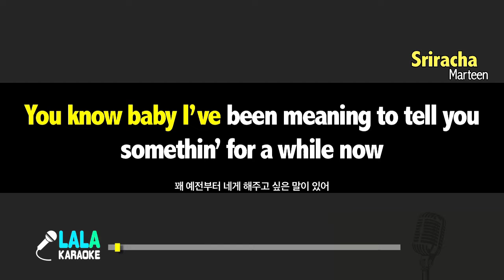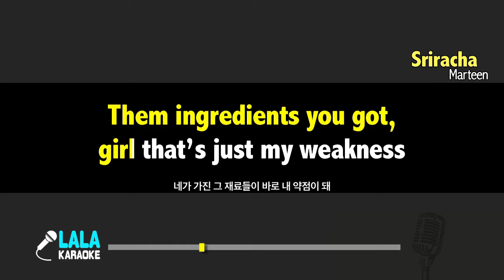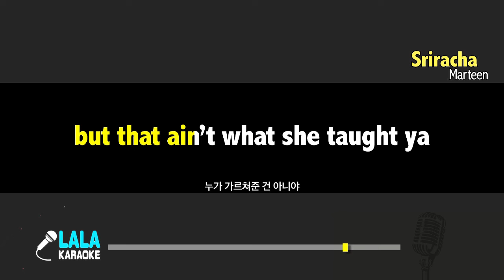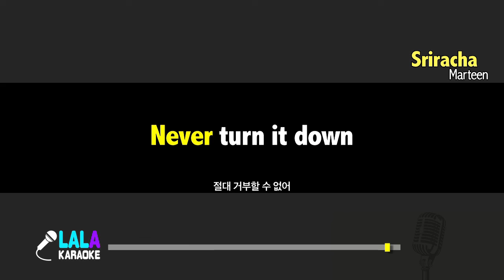Marteen _ Sriracha (여자키,Female) / LaLa Karaoke 노래방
Marteen _ Sriracha Karaoke (Instrumental)
LaLa Karaoke Offiicial - Youtube

You know baby I been meaning to tell you something for a while now
It's really been weighing on me
I just gotta let you know...that

Girl you got a body like sriracha
Every time I bring you round the homies wanna watch ya
Got it from yo mama but that ain't what she taught ya
Aye
That's why I call you lil racha aye aye
Everytime I bring you round the homies wanna watch ya
That's why I call you lil racha

You spice it up aye
Every time you come around you know you spice it up aye
When you come around you spice it up aye
Never turn it down you know how to spice it up

Love your recipe put me on what's your secret
Them ingredients you got girl that's just my weakness
Ya hotter than the summer baby I know
You my lil racha
Shinin like a rhinestone

Girl you stuntin on em
Setting fire on em
You the type I wanna put that on everything
Girl you got it goin
Everybody know it
You the wild type
That's just what I like

Get up on it right away
Dinners warm my appetites ready
Cinnamon caramel yeah I love the taste
But nothin can take the place of my little racha